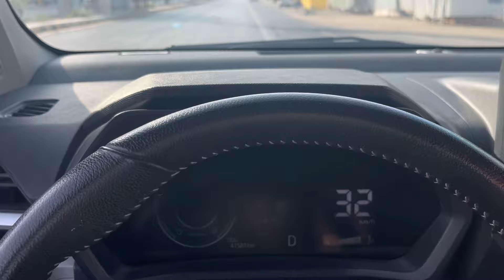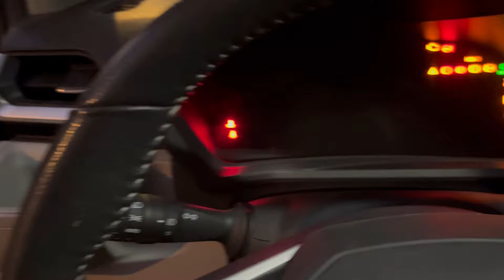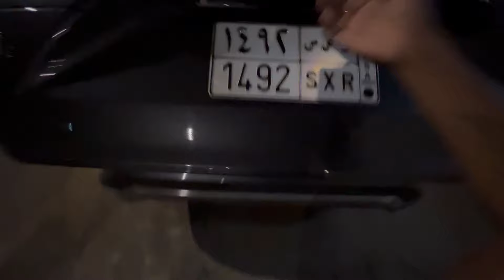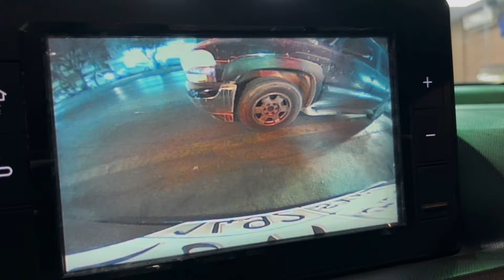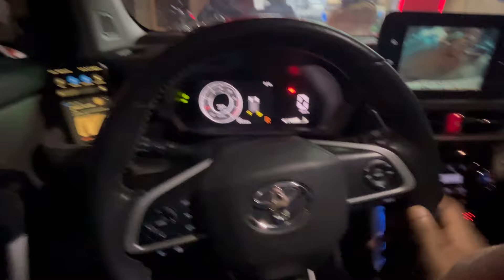मदरसा में हर रोज़ का सफ़र कैसे गुज़रता है 🥱 Saudi Arabia 🇸🇦 House Driver Daily Work | Driver Life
मदरसा में हर रोज़ का सफ़र कैसे गुज़रता है 🥱 Saudi Arabia 🇸🇦 House Driver Daily Work | Firoz Vlogger
Saudi Arabia House Driver Daily Work | Driver Life in Gulf Country’s Ep.1 | Firoz Vlogger